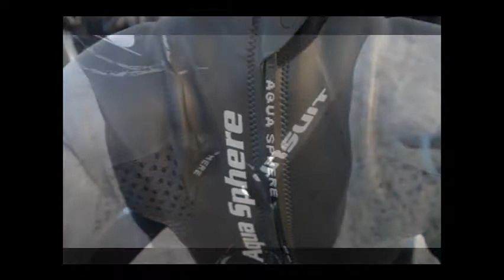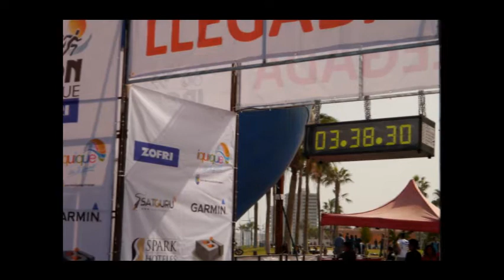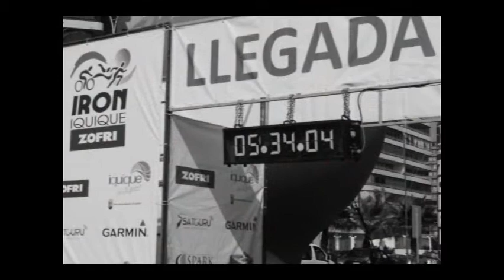Iron Iquique 2012 Triatlon Half IronMan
Mi primer Half IronMan